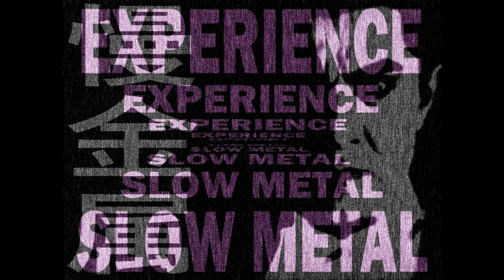1998 Theatre Of Tragedy - Aegis (Slowed to 33rpm) (Full Album)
Slow Metal XOXO

Experience your favorite albums in a new way.

By slowing down time, glorious new realms reveal themselves.

Albums are slowed down from 45 to 33rpm.

Enjoy your order of Slow Metal XOXO

Heavy Metal, Speed Metal, Thrash Metal, Power Metal, Doom Metal, Death Metal, and Black Metal.

Full Album.